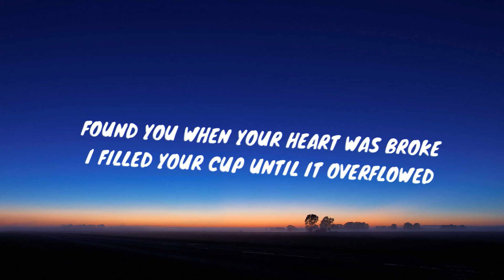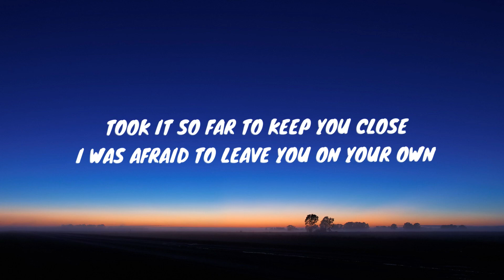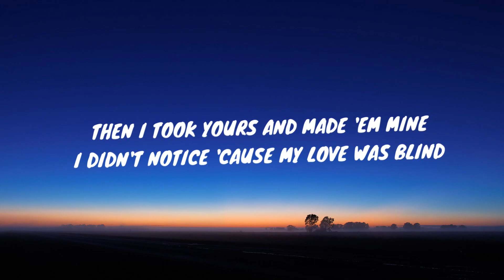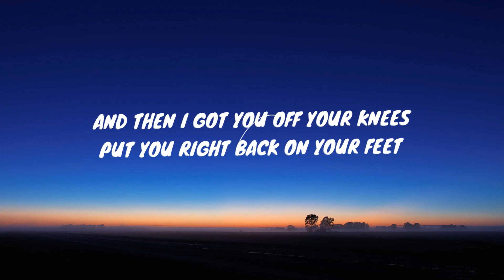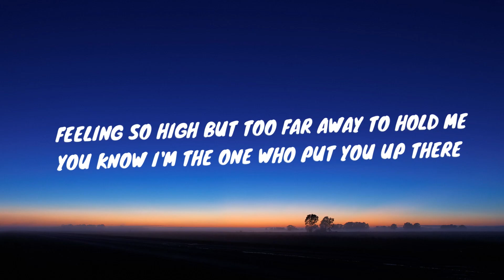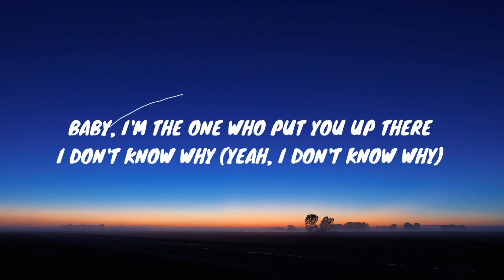Halsey - Without Me (Lyrics Video)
Artist : Halsey

Lyrics 🎤
[Verse 1]